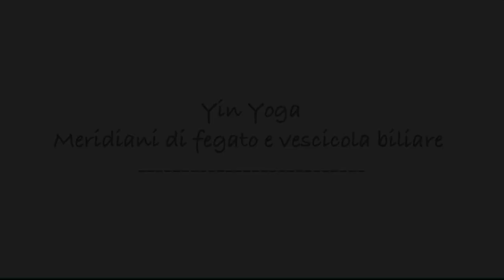Yin Yoga | Meridiani di fegato e vescicola biliare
Ogni meridiano che caratterizza la struttura energetica del corpo è legato ad una stagione e la primavera si associa ai meridiani di fegato e vescicola biliare (cistifellea).
Il fegato è legato alla capacità di immaginare e pianificare, la vescicola biliare alla capacità decisionale; l'aspetto sottile è l'ascesa dell'energia verso l'alto a simboleggiare la crescita, la progettualità e il saper vedere oltre.
Raggiungere ciò che è lontano da noi necessita di una buona dose di determinazione che, se ostacolata, può trasformarsi in rabbia, frustrazione o anche tristezza.
Buona pratica!

Ogni mese costruisco dei programmi composto da lezioni registrate e live. Ogni mese è dedicato ad un tema sempre nuovo attorno al quale studio un itinerario di lezioni per approfondirlo e farne esperienza nel corpo e nella mente.